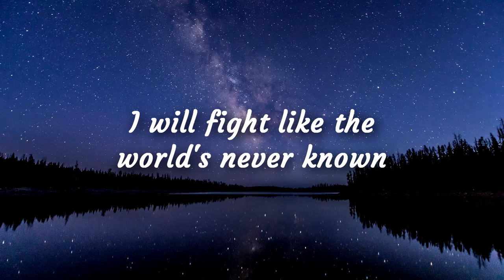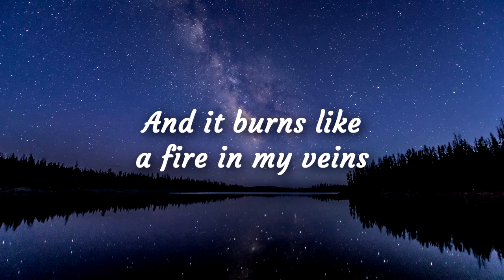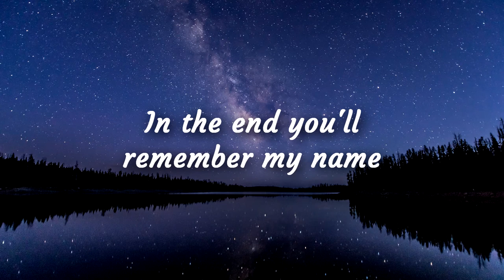Norman - Here We Go (lyrics)